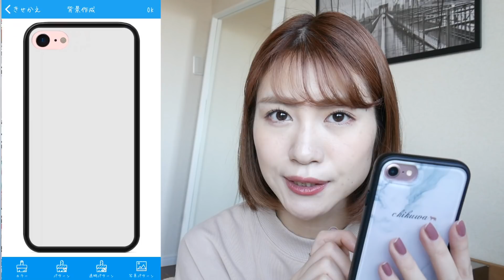【インスタ映え???】佐藤、オリジナルスマホケース作りました...‼︎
はい！佐藤あやみです！！！
今日は皆さんお分かりの通り提供の動画なんですが、これは本当佐藤激推しです！w

こんなアプリがあったなんて、、、

楽しいし、可愛く仕上がるし、安っぽさもない！！！

彼氏できたら絶対おそろ作るわ！www

是非みなさんもチェックしてみてください！

今回も最後まで見て下さってありがとうございます♡

【音源】
○DOVA-SYNDROME